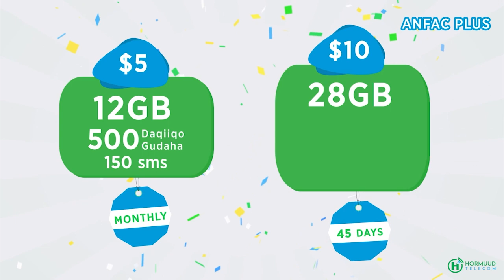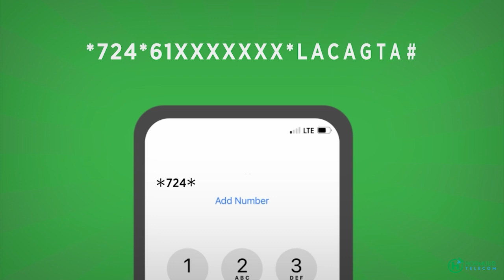"Mid kamida Bukaanadeydi ayaa Ilkihii Aan u sameyay Uga dhax tagay Moto uu raacay." Dr Shinow.